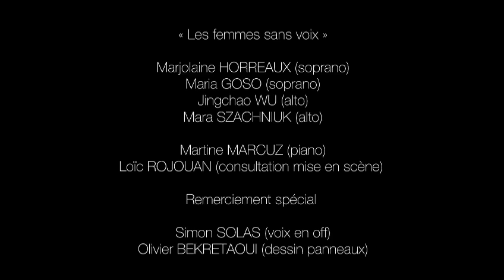« Les Femmes Sans Voix »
Teaser

Dans un spectacle humoristique quatre chanteuses en pleine carrière reçoivent une lettre de l’état disant qu’elles n’ont jamais eu leur diplôme et sont obligées de refaire un examen. Les quatre femmes parcourent le répertoire lyrique, guidées par leur coach au piano. Une petite histoire de concurrence en l'occurrence...

Marjolaine HORREAUX, soprano

Maria GOSO, soprano

Jingchao WU, alto

Mara SZACHNIUK, alto

Martine MARCUZ, piano

Loïc ROJOUAN, consultation mise en scène